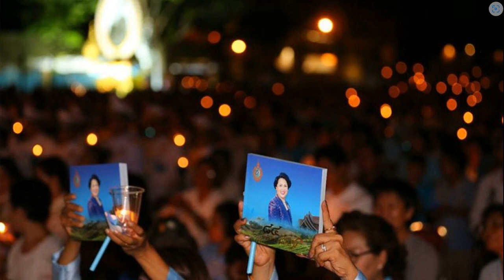บทบรรณาธิการ รำลึกวันแม่แห่งชาติ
10 ส.ค. 2567
16:05 น.
วันที่ 12 สิงหาคมของทุกปี ถือเป็นอีกวันสำคัญของประชาชนและประเทศไทย ที่ยึดถือปฏิบัติมาอย่างยาวนาน ด้วยเหตุผลหลักสองประการด้วยกัน

ประการแรก เป็นวันเฉลิมพระชนมพรรษาสมเด็จพระนางเจ้าสิริกิติ์ พระบรมราชินีนาถ พระบรมราชชนนีพันปีหลวง ผู้ทรงคุณอันประเสริฐ
เพื่อน้อมสำนึกในพระมหากรุณาธิคุณ ที่ทรงปฏิบัติพระราชกรณียกิจนานัปการ เพื่อประโยชน์สุขของประชาชนชาวไทยตลอดระยะเวลาที่ผ่านมา

สำนักพระราชวัง ขอเชิญชวนร่วมลงนามถวายพระพรชัยมงคล เนื่องในโอกาสวันเฉลิมพระชนมพรรษา วันที่ 12 สิงหาคม 2567 ผ่านระบบออนไลน์ ที่เว็บไซต์หน่วยราชการในพระองค์ จนถึง 13 สิงหาคม

นอกจากนี้ ยังกำหนดให้เป็นวันแม่แห่งชาติ อันเป็นวันที่ลูกๆ ทั้งหลายจักได้ระลึกถึงพระคุณ แสดงความรักและความกตัญญูกตเวทีต่อบรรดาแม่ทั้งหลายทั้งปวง
ปีนี้ สมเด็จพระนางเจ้าสิริกิติ์ พระบรมราชินีนาถ พระบรมราชชนนีพันปีหลวง ทรงพระกรุณาโปรดเกล้าฯ พระราชทานคำขวัญแก่ประชาชนคนไทยความว่า

คือใยรักถักร้อยด้วยชีวิต สร้างอีกหนึ่งชีวิตจนเติบใหญ่ ทอเส้นสายคุณธรรมสู่หัวใจ ลูกทดแทนคุณแม่ให้สู่แผ่นดิน

ดังนั้น บรรดาลูกๆ ทั้งหลาย และทุกภาคส่วน สมควรจักได้น้อมนำพระราชปณิธานดังกล่าวมารับสนอง เพื่อนำไปสู่การประพฤติปฏิบัติให้เกิดเป็นความจริงให้จงได้
กิจกรรมในวันสำคัญนี้ ประกอบด้วย พิธีเจริญพระพุทธมนต์และทำบุญตักบาตร ณ ท้องสนามหลวงกรุงเทพมหานคร ส่วนภูมิภาค จัดกิจกรรม ณ สถานที่ที่แต่ละจังหวัดกำหนด

พิธีถวายเครื่องราชสักการะและวางพานพุ่ม ณ บริเวณท้องสนามหลวง กรุงเทพมหานคร ส่วนภูมิภาคจัดกิจกรรม ณ สถานที่ที่แต่ละจังหวัดกำหนด หรือสถานที่ที่เหมาะสม
พิธีการสำคัญคือในเวลา 19.19 น. ขอเชิญร่วมพิธีจุดเทียนถวายพระพรชัยมงคล โดยพร้อมเพรียงกันทั่วทั้งประเทศ ส่วนกลาง ณ บริเวณสนามหลวง กรุงเทพมหานคร ส่วนภูมิภาค ณ สถานที่ที่แต่ละจังหวัดกำหนด
เพื่อเฉลิมพระเกียรติ แสดงความจงรักภักดี และสำนึกในพระมหากรุณาธิคุณอันหาที่สุดมิได้ เนื่องในวันเฉลิมพระชนมพรรษาของสมเด็จพระบรมราชชนนีพันปีหลวงของปวงชนชาวไทย